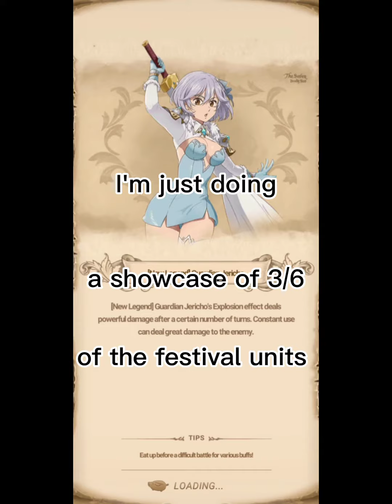New legend blue Jericho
let me know if you want an sweet temptation  Elaine showcase also Jericho is not full stars